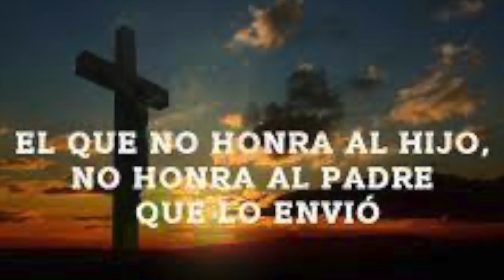Evangelio Miércoles 13 de marzo de 2024